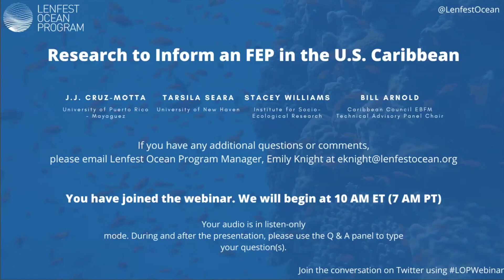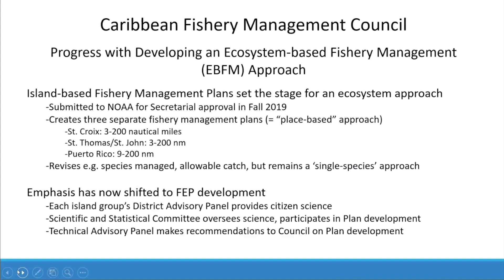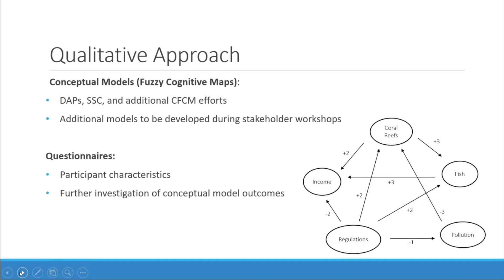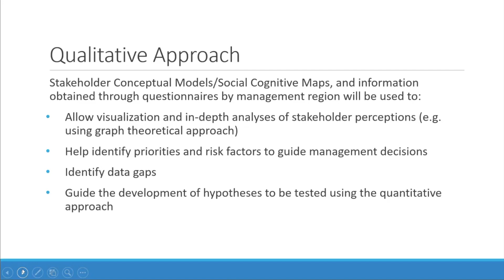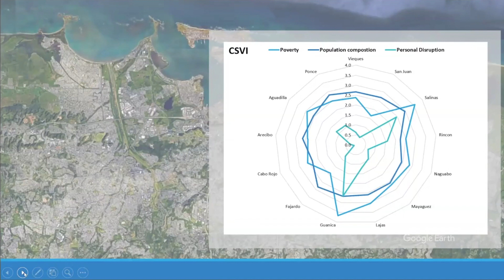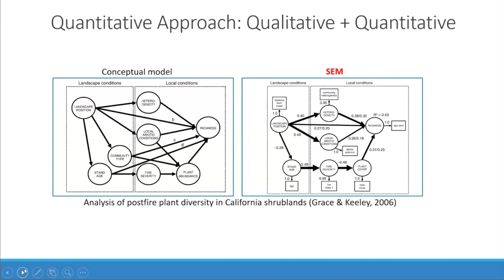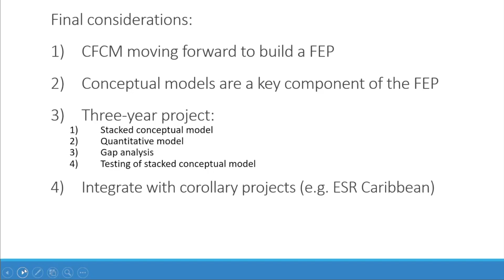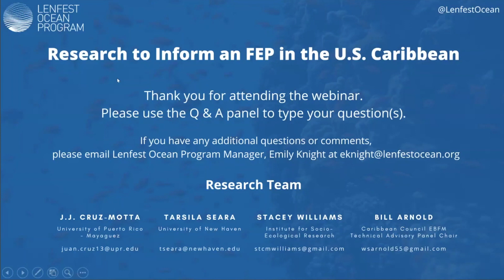Webinar: Research to Inform an FEP in the U.S .Caribbean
On Thursday, May 28, 2020, Drs. J. J. Cruz-Motta, Tarsila Seara, Stacey Williams, and Bill Arnold presented their research to inform a Fishery Ecosystem Plan (FEP) in the U.S. Caribbean. The team is collecting a variety of data, including stakeholder observations, and socio-economic and environmental variables to generate conceptual models that characterize Caribbean marine ecosystems from coastal coral reef assemblages to offshore blue-water habitats.